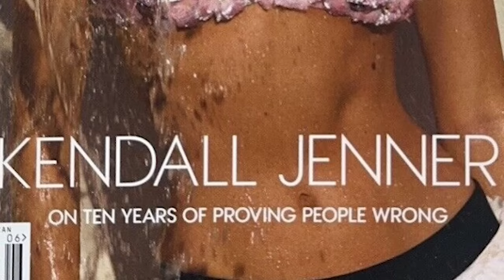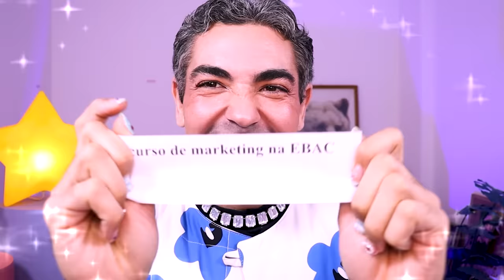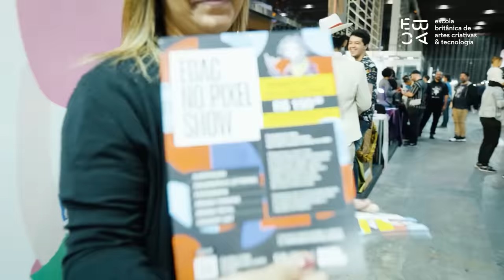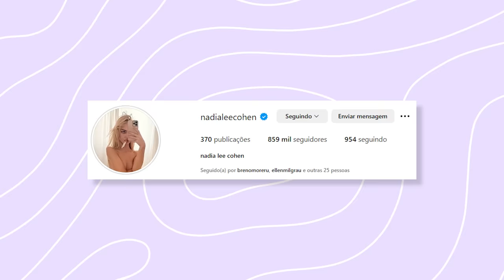AS IRMÃS KARDASHIAN VS KEND4LL: todas as vezes que elas foram mais modelos que a sem sal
quer um cupom de R$ 200 desconto para estudar na EBAC? Use publibreno
O código é acumulativo com os descontos de até 60% que você encontra no site.
Junte-se aos mais de 145 mil estudantes da Escola Britânica de Artes Criativas & Tecnologia ✨

kend4ll jenner fez 10 anos de carreira, apareceu numa capa da vogue com entrevista e ensaio "especiais"...entre aspas porque YOU GUYS que entrevista sem noção (tem mais sobre isso no vídeo) e piorAaaAaA porque a capa tem um "KENDALL JENNER FALA SOBRE PROVAR QUE AS PESSOAS ESTÃO ERRADAS DURANTE ESSES 10 ANOS" e ai eu vim aqui provar que na verdade a errada é elah. todas as irmãs, amadoras como modelo, entregam muito mais que a sem sal. é isso que analisaremos hojeh